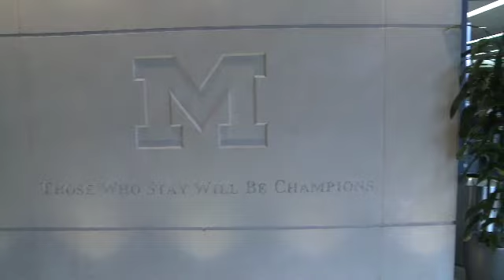Michigan Football: National Signing Day